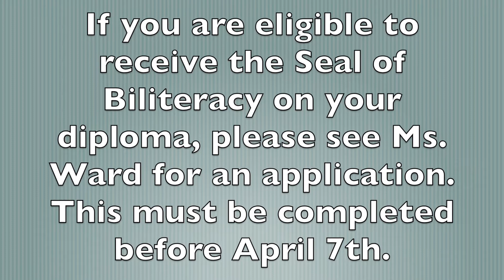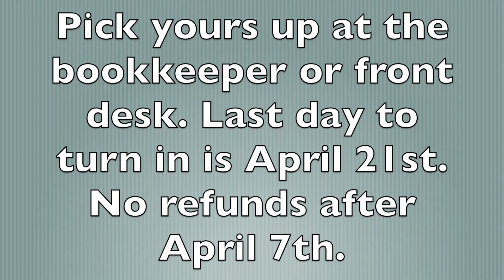3.30.17 - TC Daily Announcements